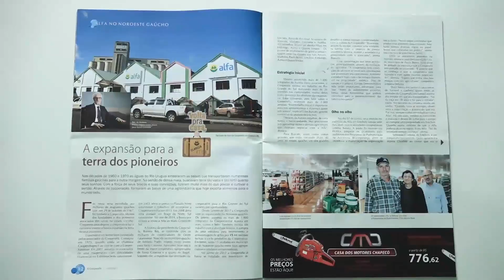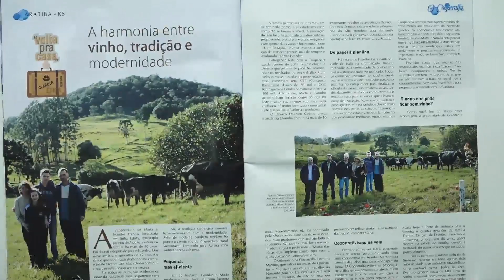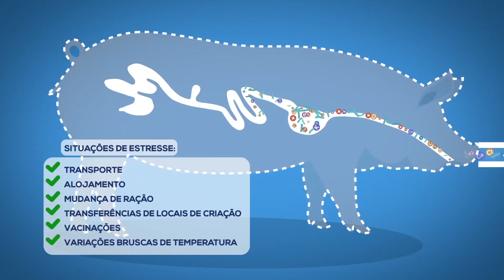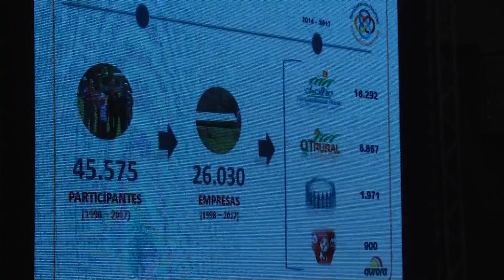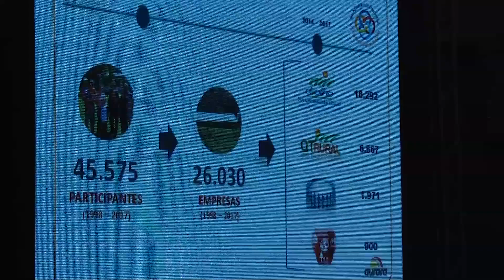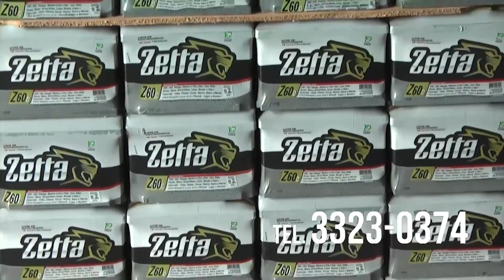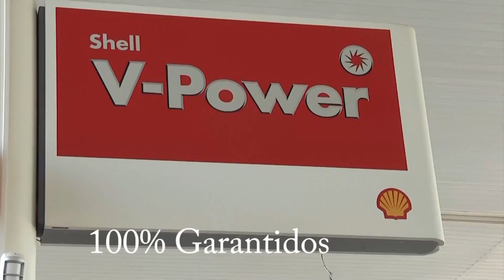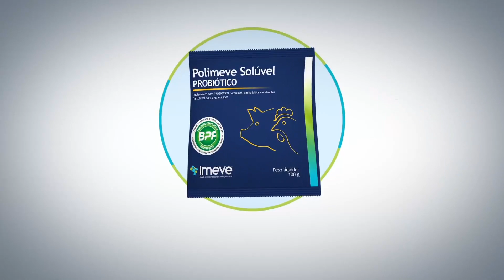OESTE RURAL 16 07 17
O programa Oeste Rural  do dia 16 de Julho, mostra como foi a entrega do Prêmio Empreendedor Rural  Cooperativista - Troféu Aury Luiz Bodanese. Saiba quem foram as famílias ganhadoras.
E, como fazer açúcar mascavo.